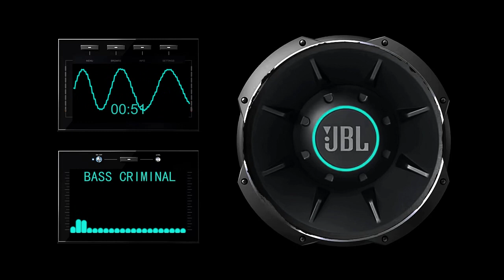Ultra 19999HZ 56773WATT Bass Test